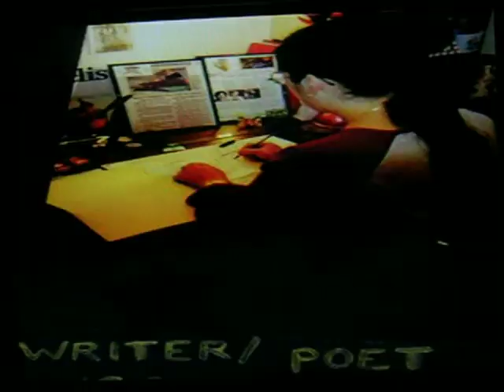Marisa Angelis Photographic Video Portrait 1999-2008 Artist